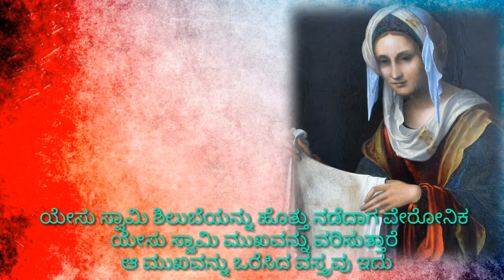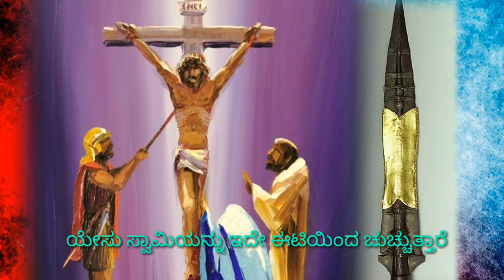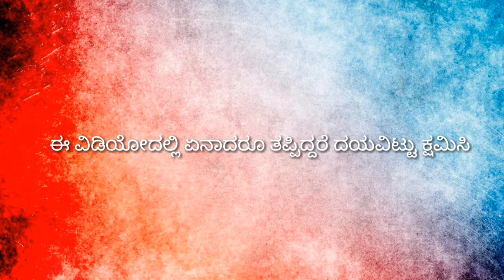ಯೇಸು ಸ್ವಾಮಿಯ ಪವಿತ್ರ ವಸ್ತುಗಳು